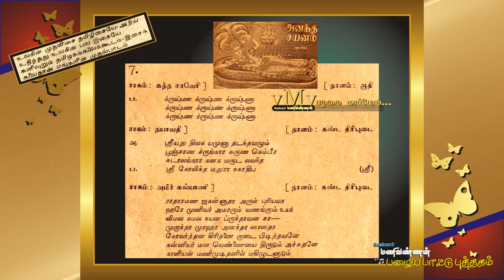OLD SONG BOOK (vMv)--KrIshna krIshna krishnaa--ANANTHASAYANAM 1942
எஸ்.டி. சுப்புலக்ஷ்மியின் குரலில்
இனிமையாக ஒலிக்கும் இந்தப்பாடல்
'அனந்த சயனம்' திரைப்படத்தில் இடம்பெற்றது...

அனந்த சயனம் (1942)
1942-ல் வெளிவந்த 'அனந்த சயனம்' திரைப்படத்தில்,
கதாநாயகனாக கே. சுப்ரமணியம் மற்றும் இரண்டு கதாநாயகிகளாக
எஸ்.டி. சுப்புலக்ஷ்மி, எம்.வி. ராஜம்மா ஆகியோர் நடித்தனர்...
'கிருஷ்ணன் தூது', 'மன்மத விஜயம்', 'கச்ச தேவயானி' ஆகிய படங்களில்
நடனம் மட்டுமே ஆடிவந்த வி.என். ஜானகிக்கு
இந்தப்படத்தில் 'சரசா' என்ற கதாபாத்திரத்தில் நடிப்பதற்கு வாய்ப்பளித்தார் கே. சுப்ரமணியம்.

மற்றும் ஆர்.பி. லட்சுமிதேவி, ஜி. பட்டு அய்யர்,
ஜாலி கிட்டு அய்யர், எம்.ஆர்.எஸ். மணி,
டி.எஸ். ராஜம்மாள், குமாரி சுப்புலட்சுமி
ஆகியோரும் நடித்திருந்தனர்...

அனந்த சயனம் திரைப்படத்தின்
கதைவசனம், இயக்கம் : கே. சுப்ரமணியம்
சங்கீத டைரக்சன் : வி.எஸ். பார்த்தசாரதி அய்யங்கார்
பாடல்களுக்கான மெட்டமைப்பு :
பாபநாசம் சிவன், பி.ஆர். ராஜகோபால அய்யர்

"கிருஷ்ண கிருஷ்ண கிருஷ்ணா"...
அனந்த சயனம் (1942)
பாடலுக்கான மெட்டமைப்பு :
பாடியவர் : எஸ்.டி. சுப்புலக்ஷ்மி

***பழமை காப்போம்***